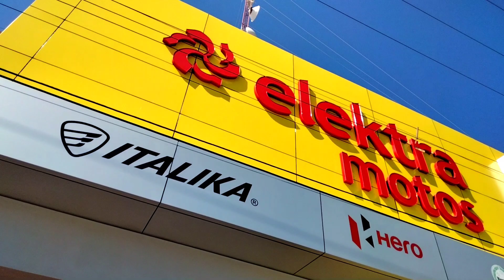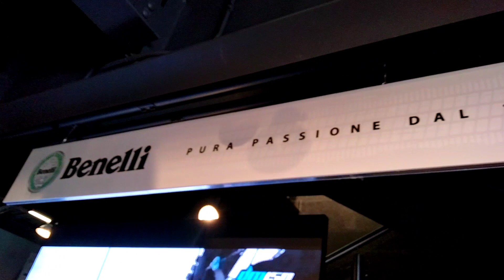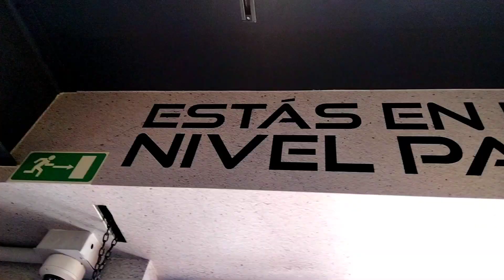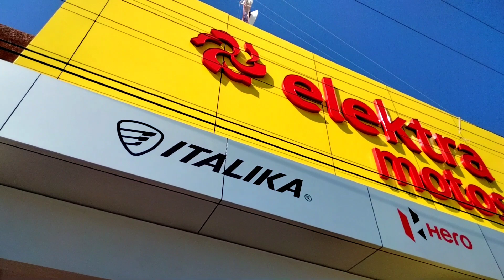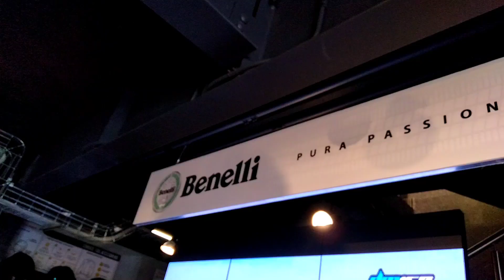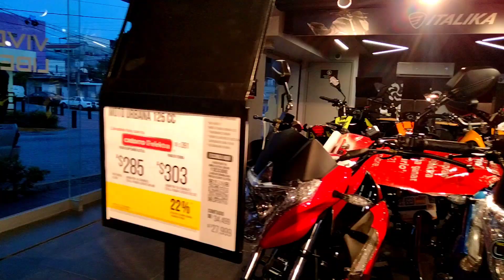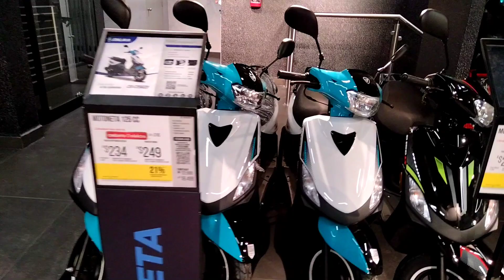Nueva Agencia Elektra Motos😱 // ¡Una Nueva Marca se Incorpora!💯 // Nuevos modelos🔥